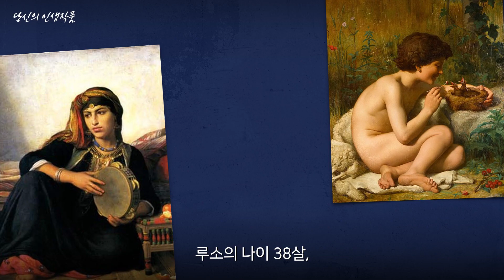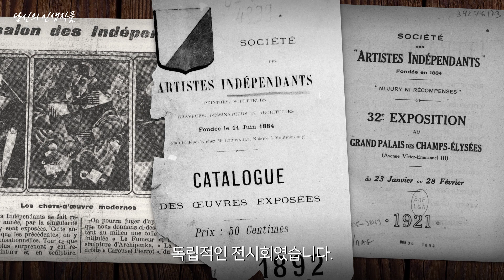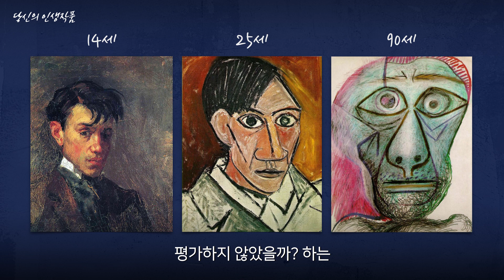응 나 애기, 엄청 못그려서 피카소가 천재로 착각한 화가ㅋㅋ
프랑스 화가 앙리 루소(Henri Rousseau)는 현대미술의 아버지라고 불립니다. 하지만 그의 그림을 보다보면 하나같이 원근법과 명암, 구도가 전부 무시되어 '진짜 못 그린 그림'이라고 느껴집니다.
에펠탑은 나선형이 아닌 일자형 철탑이고, 발은 다 공중부양한 상태에 나중엔 풀숲에 숨겨놔요. 아니나 다를까 그는 그림을 단 한번도 배워본 적이 없는 평범한 파리 공무원 출신이었어요. 어떻게 공무원 출신이 위대한 화가가 될 수 있었을까요? 특히 파블로 피카소, 장 위고, 페르낭 레제, 칸딘스키 같은 예술가들에게 막대한 영향을 미치는 화가로 자리매김합니다. 놀라운 이야기 함께 들어보아요!